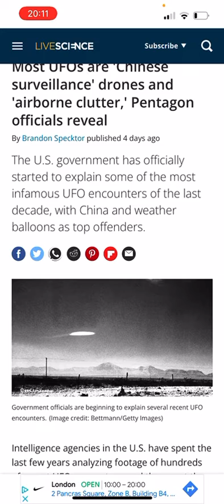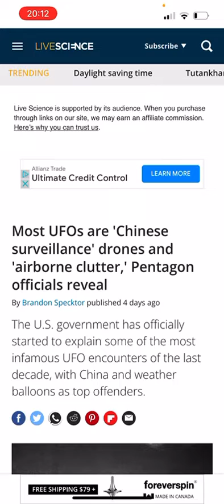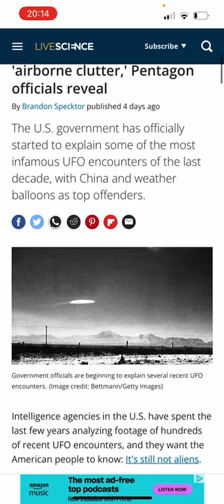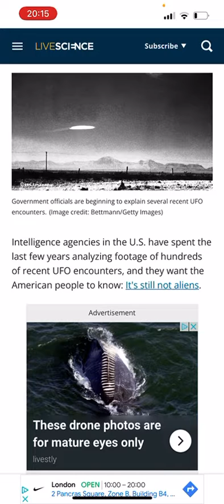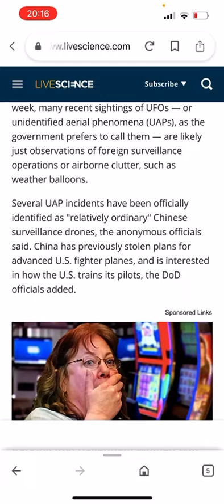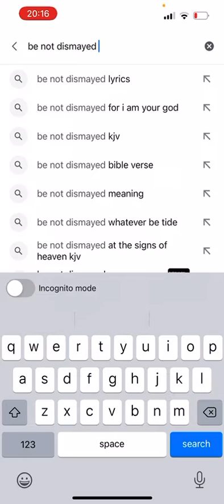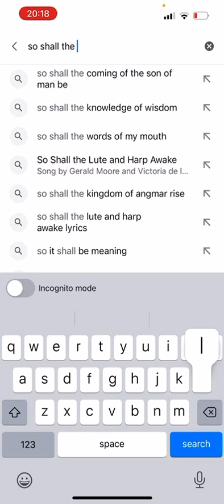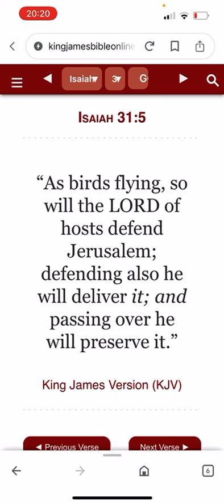This Guy is in chronic denial…